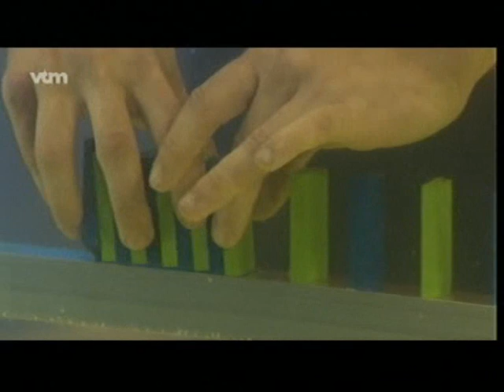Domino day 2009 part 10 (BC3)